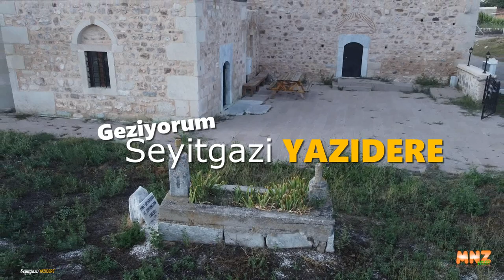Seyitgazi Yazıdere köyü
Seyitgazi Yazıdere köyünün drone ile havadan çekimi...